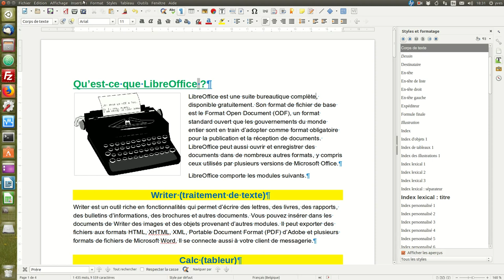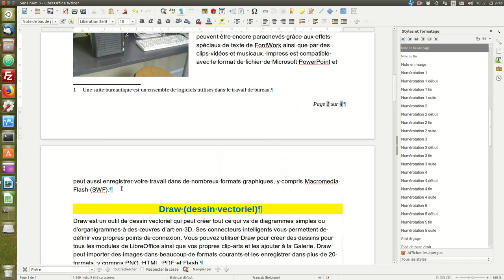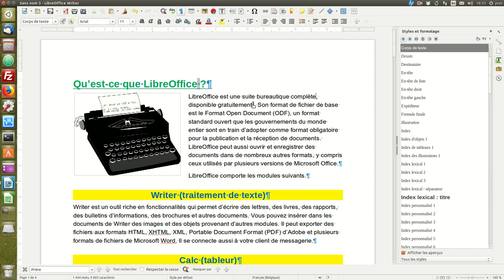Gestion des notes de bas de pages dans le traitement de texte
Gestion des notes de bas de pages dans le traitement de texte avec LibreOffice Writer.